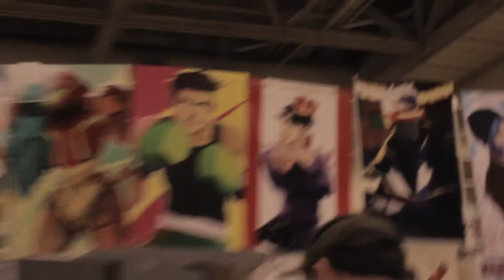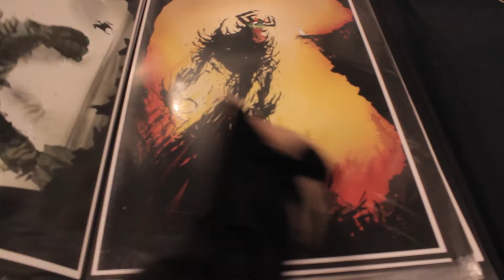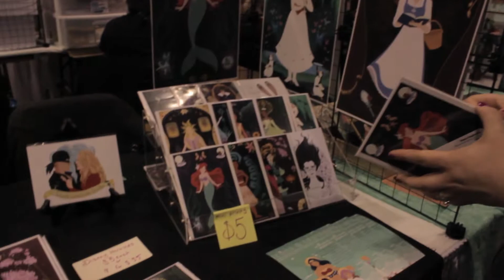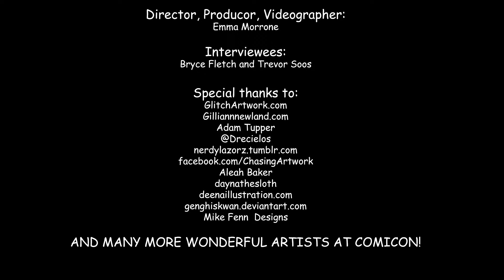Toronto Comicon 2017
Wow so I know this is late but here's Comicon! Initially I did the video this way because it was for an assignment for school, and I didn't really want to put that on Youtube. I then forgot I had it, but I found it again! So after watching it I realized it'd be fine to post.

Special thanks to all the amazing artist listed at the end of the video, and many more artist! Thank you to Trevor an Bryce for letting me interview you.